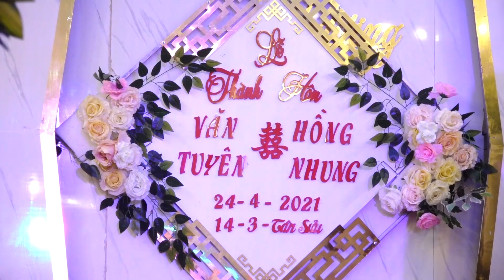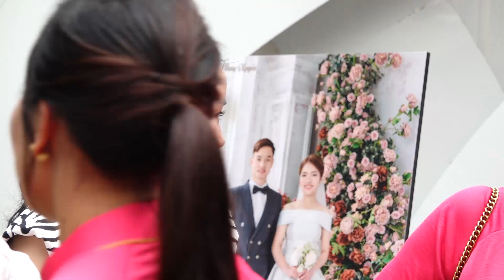TIỆC CƯỚI MỪNG TÂN HÔN VĂN TUYÊN - HỒNG NHUNG CON TRAI ÔNG BÀ KHÁNH HƯNG ( THỔ TANG - VĨNH PHÚC )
TIỆC CƯỚI MỪNG TÂN HÔN VĂN TUYÊN - HỒNG NHUNG CON TRAI ÔNG BÀ KHÁNH HƯNG ( THỊ TRẤN THỔ TANG - VĨNH PHÚC )

♥_THANK YOU_♥